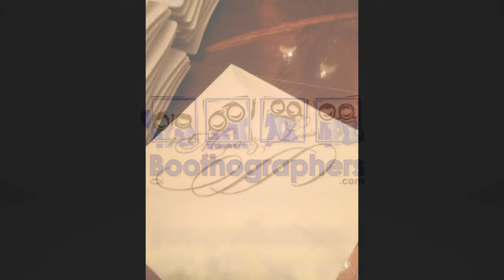Megan and Louis from Boothographers.com!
We were so glad to be your photo booth for your wedding! We all had so much fun.